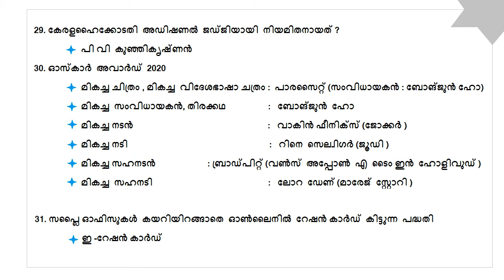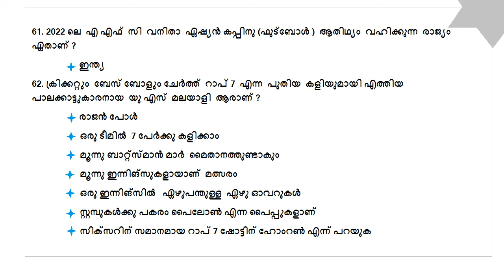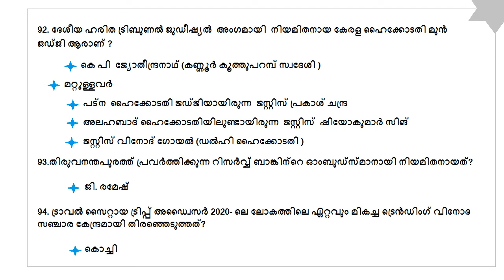Current Affairs February-2020||LDC-2020||Kerala PSC||Based On Kerala PSC Exams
This video is about current affairs 2020.

The Yearly Current Affairs 2020 for Competitive Exams 5th Edition